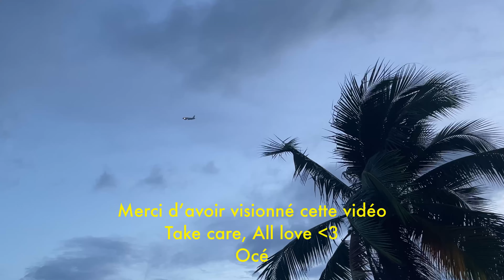VLOG THAÏLANDE EP.2 | Bienvenue à Koh Samui🇹🇭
En espérant que cette vidéo vous ai plu, je vous partage les adresses comme d’hab ! 🥹

Et je reste dispo sur tous mes réseaux @justme.oce pour toutes questions

Adresses 📍

Cours de Muay Thaï 400 bath le cours de 2h débutant  accepté! (Jackie Muay Thaï)

Le combat de Muay Thai